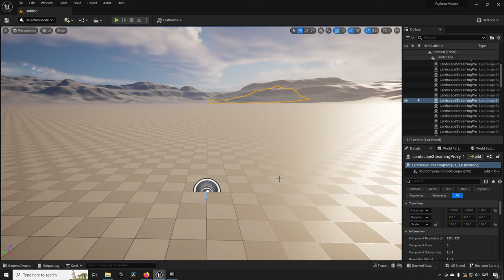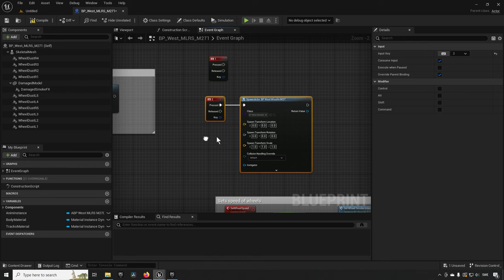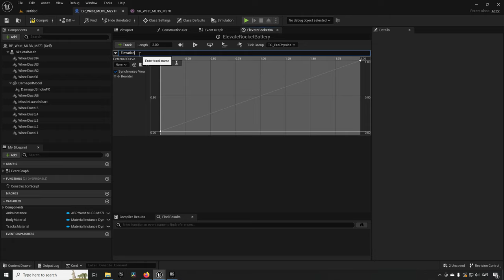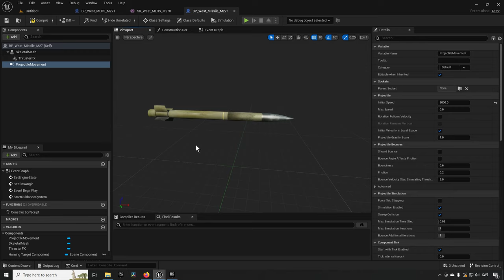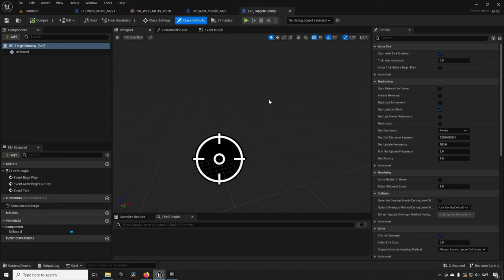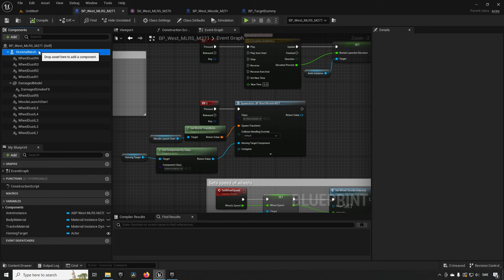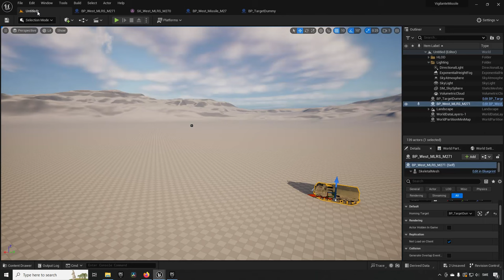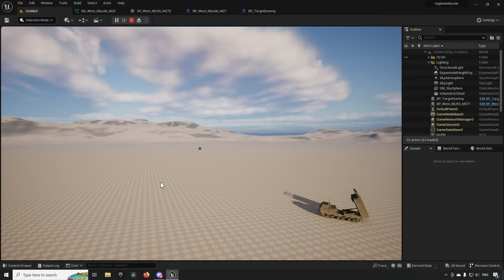How to create a homing missile launcher - Unreal Engine 5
In this episode we will import a missile launcher vehicle, add some animations to it then proceed to make it able to fire homing guided missiles with Niagara effects and explosion upon impact.